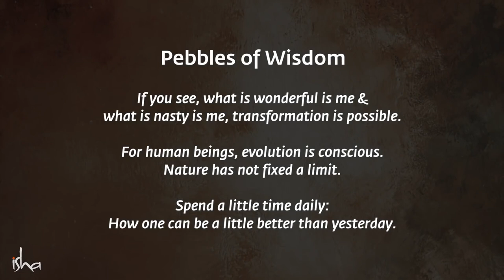The Power of Being Alone Sadhguru speech was exllent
Hi,
who is trying to grow my YouTube channel so I can work from home please hit the like button leave a comment. and click on the link below to subscribe and have a chance at a 100 dollar amazon gift card that I will be giving away to one lucky WINNER for every 1,000 subscribers I get.

The Power of Being Alone | Sadhguru

Sadhguru talks about the importance of learning to be alone if we want togetherness to be rich and rewarding. Sadhguru Yogi, mystic and visionary, Sadhguru is a spiritual master with a difference. An arresting blend of profundity and pragmatism, his life and work serves as a reminder that yoga is a contemporary science, vitally relevant to our times. Inner Engineering Online Program
Full Moon Flirtations   Sadhguru Satsang Every Purnima Register For Free 'Karma: A Yogi's Guide to Crafting Destiny.' - A book by Sadhguru

Sadhguru talks about the importance of being committed to success and looks at the ingredients that make one successful in any aspect of life. Yogi, mystic and visionary, Sadhguru is a spiritual master with a difference. An arresting blend of profundity and pragmatism, his life and work serves as a reminder that yoga is a contemporary science, vitally relevant to our timesIn the Grace of Yoga” with Sadhguru is a unique Yoga program that offers an in-depth exploration of the five elements (earth, water, air, fire, and space), their significance, their manifestation within us and an opportunity to learn powerful tools for their purification. By purifying and mastering the five elements, or pancha bhutas, you can bring your body and mind to a vibrant state of health and rejuvenation.

Sadhguru tells us how to take charge of our destiny by aligning our thought, emotions and energies to manifest what we really want. Sadhguru Yogi, mystic and visionary, Sadhguru is a spiritual master with a difference. An arresting blend of profundity and pragmatism, his life and work serves as a reminder that yoga is a contemporary science, vitally relevant to our times